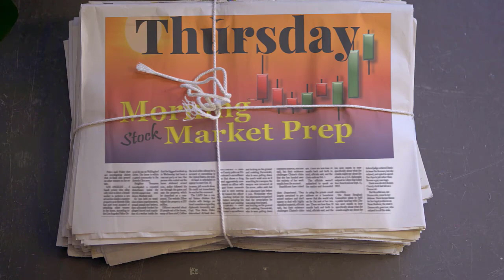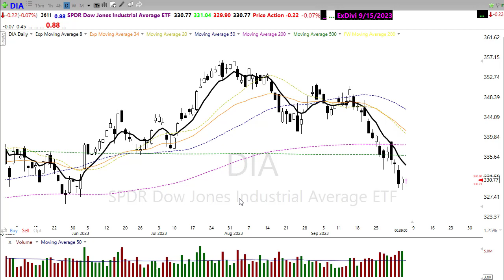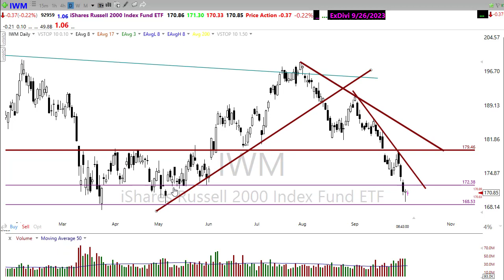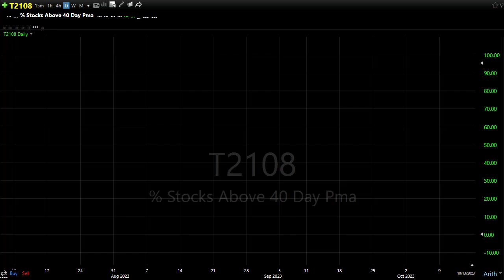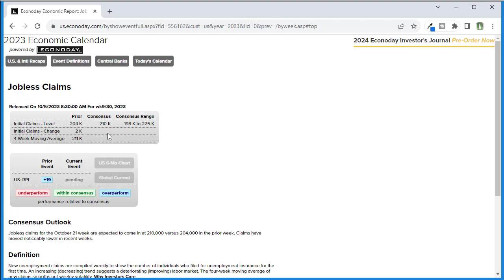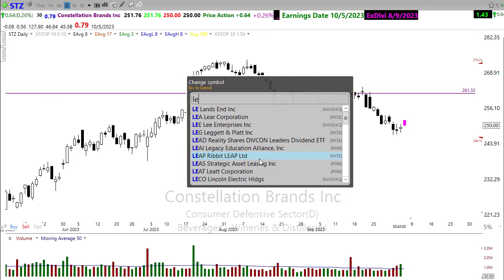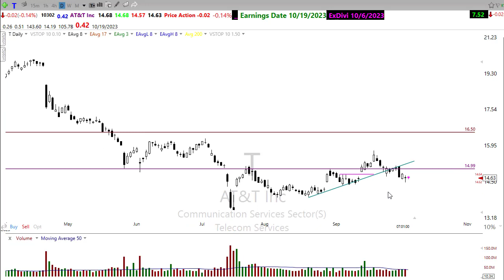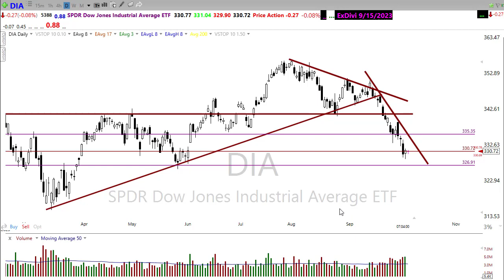Morning Market Prep | Stock & Options Trading | 10-5-23